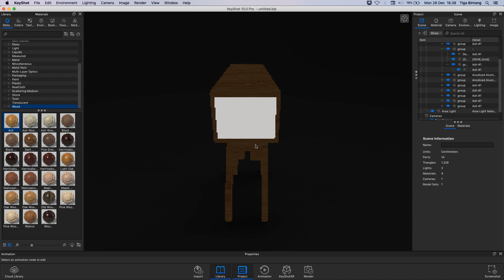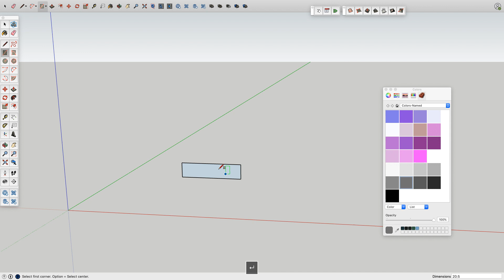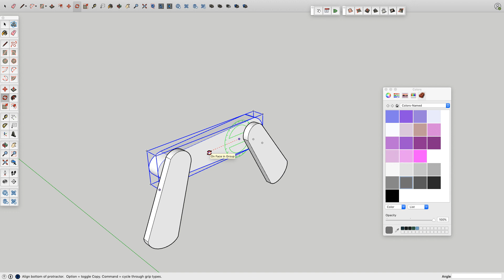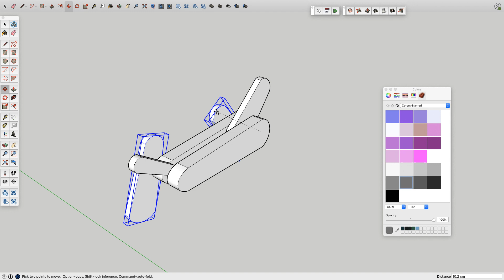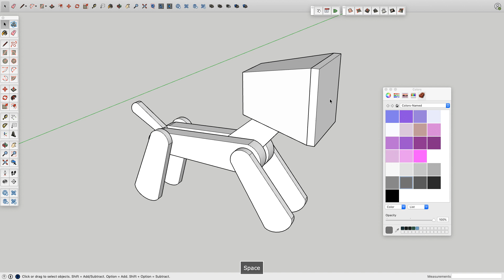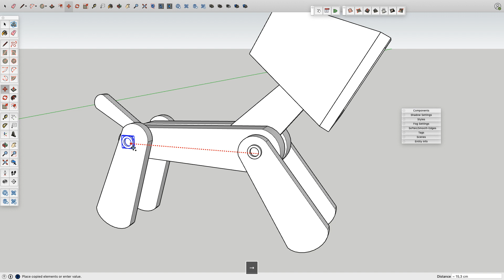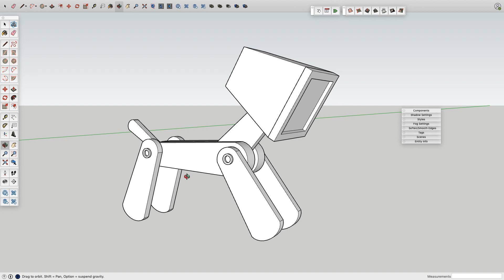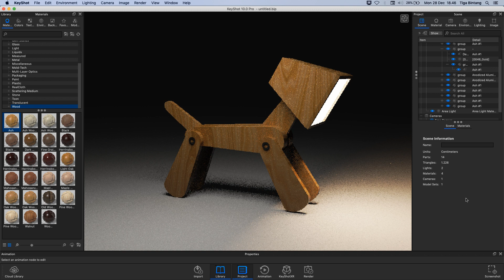Puppy Lamp | SketchUp Tutorial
how to create 3D model puppy lamp using sketchup
tutorial by

Keep the Spirit Up

3D modeling Puppy Lamp in sketchup